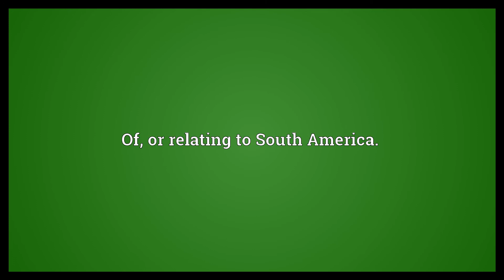South American Meaning